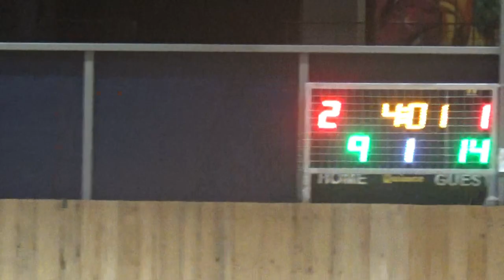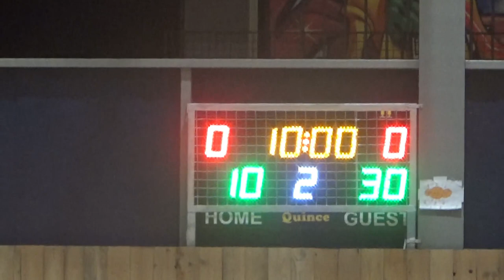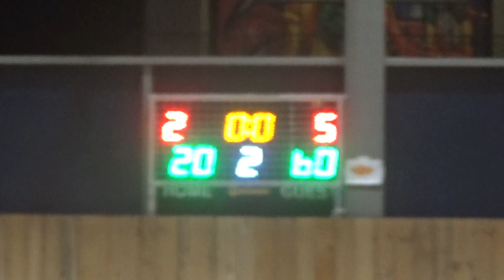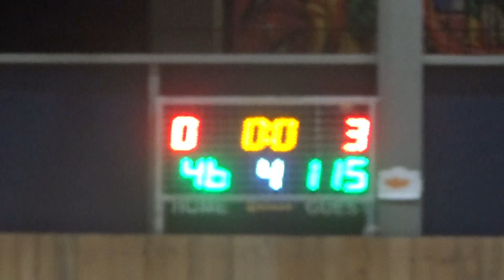Basketaki Salonica Evolution - Salonica 7Slippers Vs Baboulas Bc (19/3/2024)